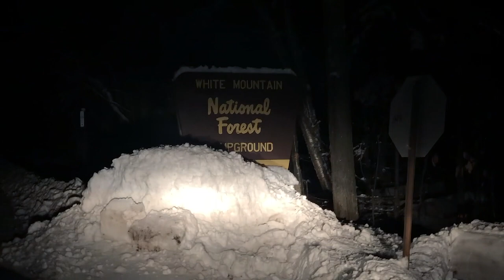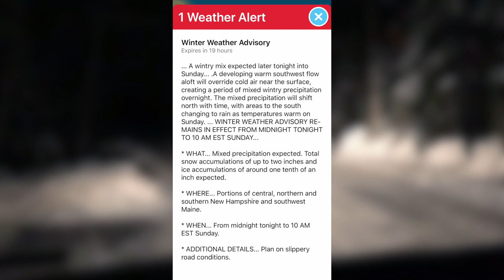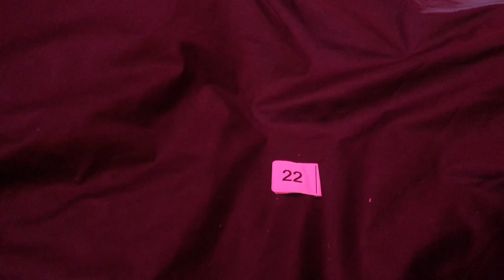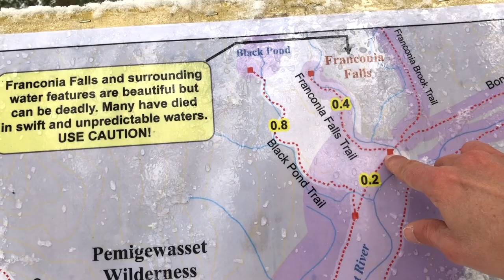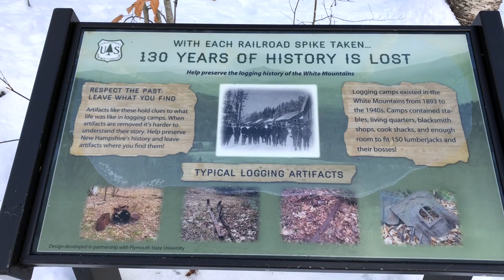Winter Camping In The White Mountain National Forest - New Hampshire. Part 1: Camp Setup And Hike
If you enjoyed this video, please consider buying me a coffee :)

A year ago, when my Adventures Andreams journey just began, I headed to the White Mountains for some winter camping. My gear was still bulky, so car camping was the only option at the time, but Hancock Campground was perfect for this quick getaway into nature. Knowing that the weather would turn at night, I bought some firewood and steak to enjoy in the evening. At night, I woke up from snow sliding off my tent. There were about two to three inches by morning, but the snow finally turned into rain. This was not the end of the adventure, however. The drive through the Flume Gorge on the way home was simply stunning, with clouds hanging low on the mountains.

// SERIES

If you are new to winter camping and want to see some more intro videos, check out this tutorial and other car camping video:

// SPECIAL OFFERS

Hilleberg Snow & Sand Pegs

Sleeping Bags:
Down bag (my review
Synthetic bag: Kelty - Clear Creek
Pillow: MEC Base camp Pillow

Sleeping pad: REI (NXT) Amazon (my review

Backpack (my review
Daypack: Arkadia Sea to Sky 24L
Compression bags: Outdoor Research Ultralight Compress 5L, 20L

Seat cushion: REI Amazon

Stove: REI Amazon (my review
Headlamp: Fenix HL60R
Water container
Water bottle: REI Amazon

Clothing:
Pants: REI Amazon
Light down jacket: Columbia with Omni-heat reflective technology
Thick down jacket

Ice and snow gear:
Gaiters: REI Amazon
Winter boots: The North Face Women's Chilkat 400
Tent bootie: REI Amazon

// RECORDING EQUIPMENT & MUSIC

Audio and Video: iPhone X